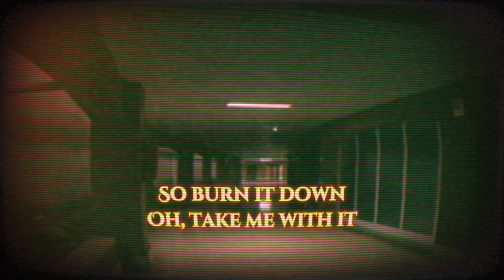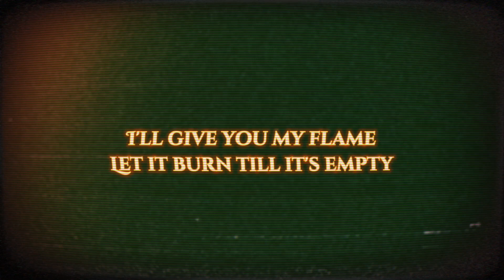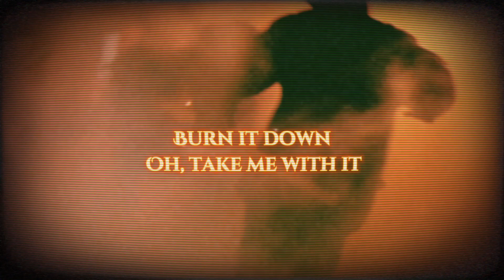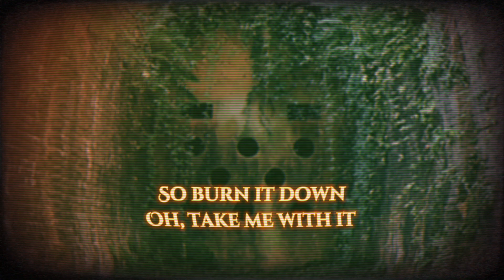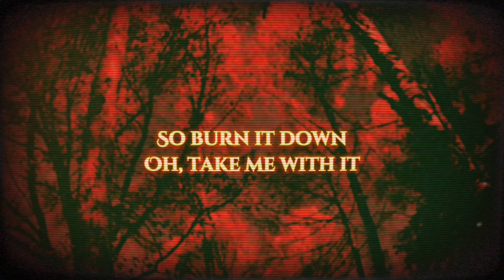Maulskull - Burn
Produced by Maulskull

[Hook]

Burn it down oh take me with it
So burn it down oh take me with it

[Verse One]

I burn myself alive
Kerosene to flame
Turn your hell to mine
Never speak the same
Words of turpentine
Yellow teeth are stained
Red with dirt and wine
Hallowed be thy name
Eccedentesiast
Heresy (sea) of waves
Left in the emptiness
Wear your sleeve of shame
Death is so envious
Stare at me decayed
Bury me in dust
Shallow be my grave
Fire in the sky till the smoke kill us
Violence in our eyes until the dope fill us
Hiding from the light cause it wont heal us
Dying for survival with the soul stealers
Incinerate the skin that I was born with
Obliterated heaven with a torn stitch
A syncopated rhythm with a horned fist
I rip away ambitions when it's worn thin
I'll give you my hate
You can turn it against me
I'll give you my flame
Let it burn til it's empty
Give me your pride and I'll turn it to envy
I'll keep you alive in my words if you let me
Leave me alone till you learn to forget me
Your eyes are so gentle
Your face is too deadly
Escape from your cell but you've still never been free
They'll drag me to hell but I'm taking you with me

[Hook]

[Verse Two]

I speak no hear no see no feel no wickedness
And we don't need no zero we so limitless
And we don't leave we'll keep the sequel imminent
Believe those evil heroes feel so innocent
Your pound of flesh around my neck is heavy now
I drowned to death and found neglect to let me down
Your crown is kept in clouds of red and semi rounds
A thousand left I count the steps to let me out
Leave in the suture
The past isn't present no need for the future
Bleed from the tumor
The mass in your chest as you flee from the users
The pieces of you were still dragged to their death
As they sink in the sewers
Agree with accusers and ration what's left
Till you're free from abusers
Flame dance they sway
In circles of light that they carry away from you
They can't be saved
They run with a fire and grace that they can't undo
Fate can't see faith
And god is a child of hate
When his half subdued
Can't love you
Cracked unglued
Trapped unused
Hands touch you

[Hook]